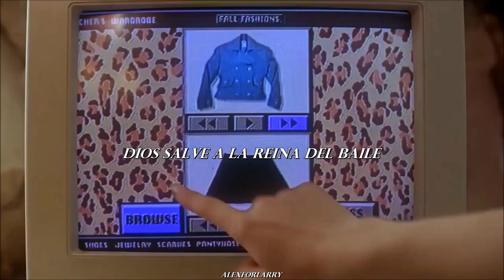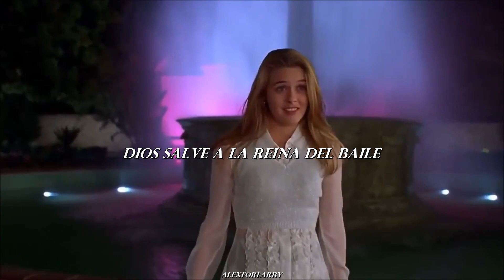Prom Queen - Molly Kestner (Sub Español) // Clueless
Song : Prom Queen - Molly Kestner
Fandom : Clueless
Me serviría de gran ayuda que dejaras un comentario indicando que canción deseas que traduzca porque me he quedado sin ideas upps :(